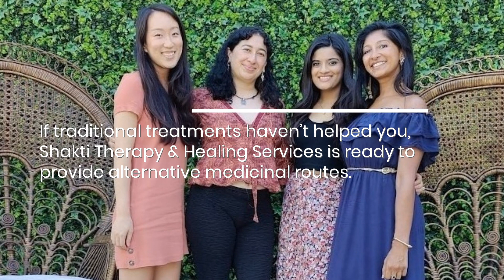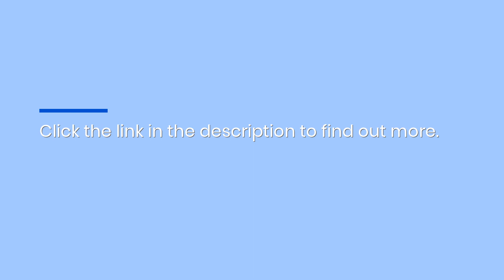Best Hermosa Beach Ketamine Psychotherapy For Depression Vs Paxil: Get Help Now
Depression can’t always be cured with Paroxetine - if your condition has proved resistant to such treatments, call Shakti Therapy &amp; Healing Services at to arrange innovative ketamine-assisted therapy near Hermosa Beach!